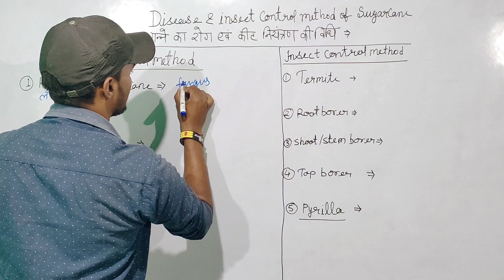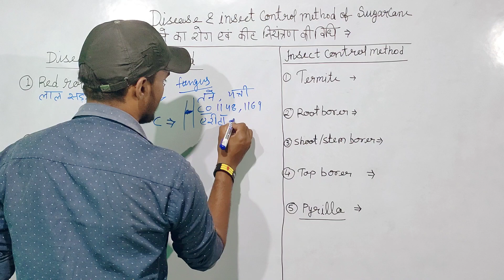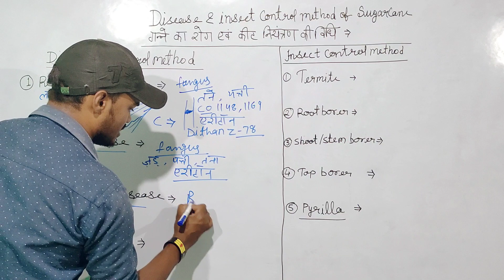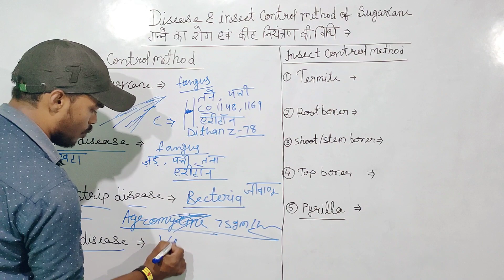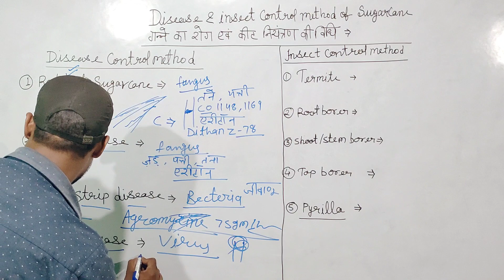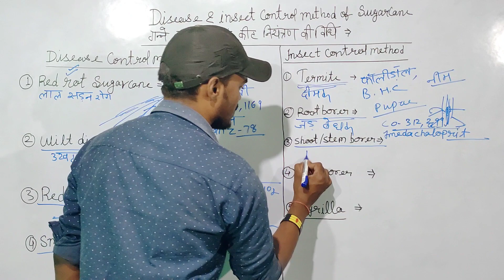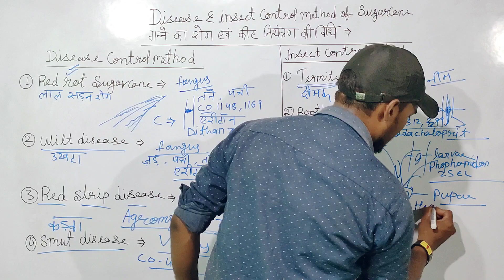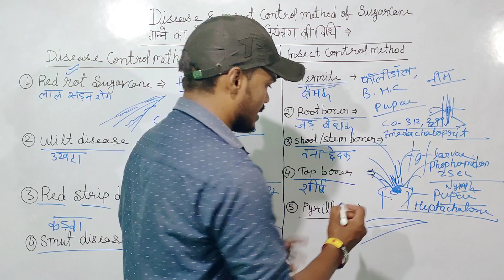Disease and insect control method of sugarcane crop(गन्ने का रोग एवम कीट नियंत्रण)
नमस्कार दोस्तो 🙏
मेरे इस वीडियो में गन्ने के खेत में लगने वाला हानिकारक रोग व कीट प्रबंधन के तरीकों को बताया गया है तथा खेत में जो दवाई डालें वो भी बताया गया है।